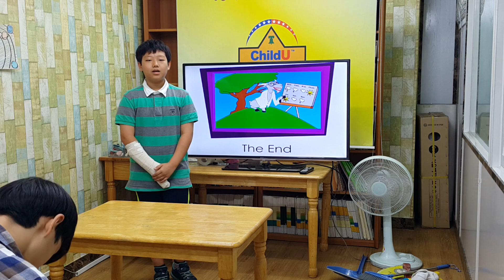차일드유 월드컵 156 EC 6 Tommy Gladys, the Storm-Spotting Goat 안현서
차일드유 월드컵 캠퍼스 156회 (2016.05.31, 화요일) 영어발표회
미국교과, 6명정원, 표현중심, 매월발표, 매일수업
영어연극, 동화구연, 주제발표, 영어회화, 팝송동요 매월발표
마포 영어학원 말하기, 쓰기 전문
성산2동 152-1, 월드컵빌리지 4층